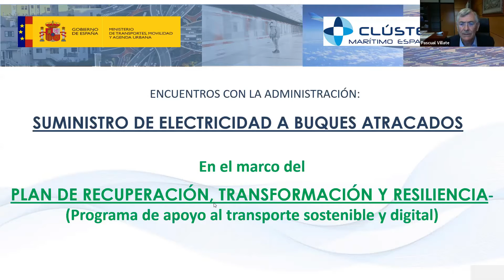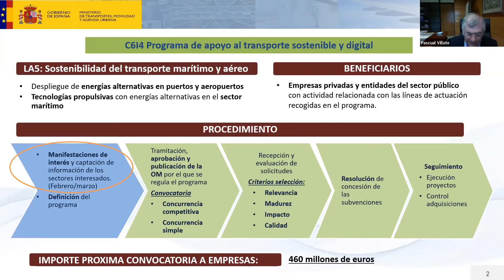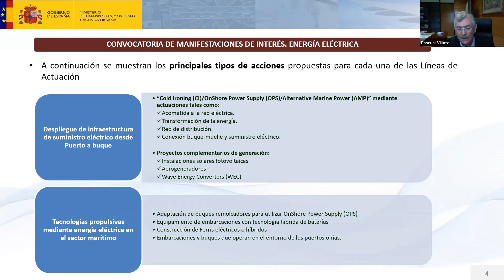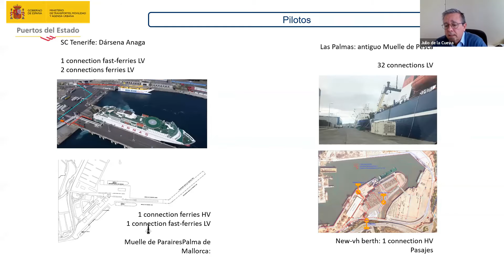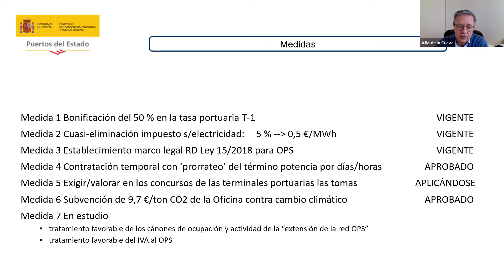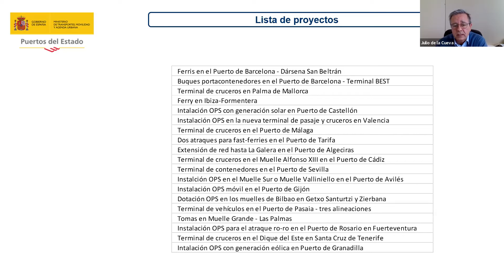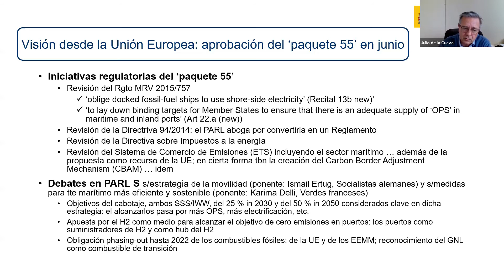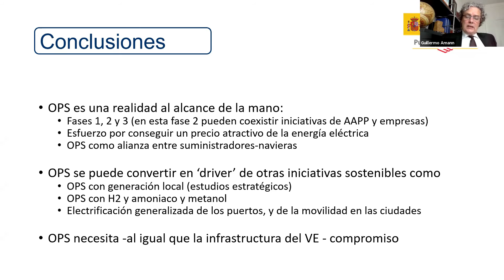Encuentros con la Administración: "Suministro de electricidad a buques atracados"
Encuentro con la Administración celebrado el 29 de abril de 2021 bajo el título "Suministro de electricidad a buques atracados”, ofrecido por el Organismo Público Puertos del Estado (OPPE).